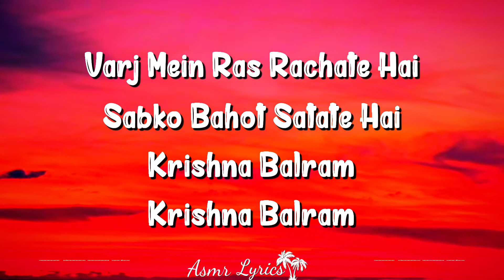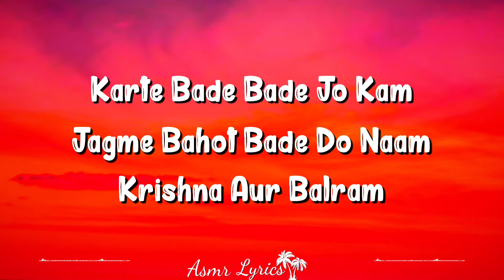Murlidhar (Lyrics) - Krishna Song Lyrics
Credits
Green Gold TV
Pogo

Lyrics
Krishna Aur Balram

Karte Bade Bade Jo Kam
Jagme Bahot Bade Do Naam
Krishna Aur Balram

Krishna Aur Balram

Sabke Upar Padte Bhari
Dono Veer Pade Balihari
Krishna Balram
Krishna Balram

Vraj Mein Ras Rachate Hai
Sabko Bahot Satate Hai
Krishna Balram
Krishna Balram

Krishna Aur Balram

Saath Saath Da Uge Rahete
Murlidhar Aur Hansa
Krishna Aur Balram
Krishna Aur Balram